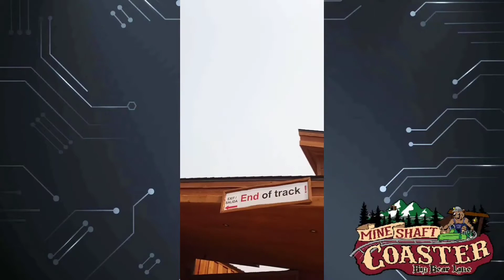Big Bear-California - Mineshaft Coaster - Fall 2020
Alpine Slide at Magic Mountain